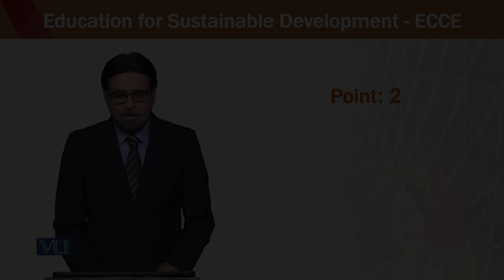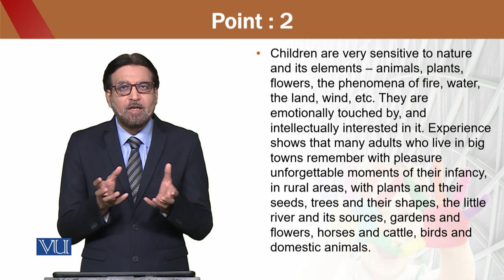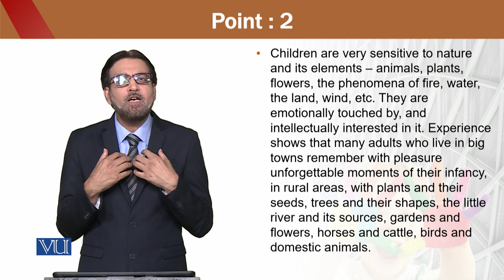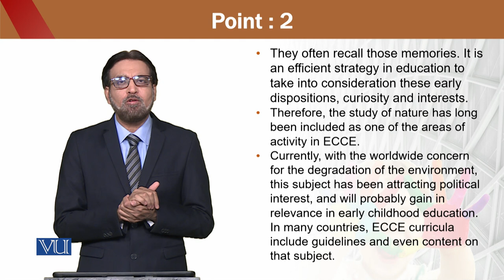Education for Sustainable Development in Early Childhood Education | ECE302_Topic160